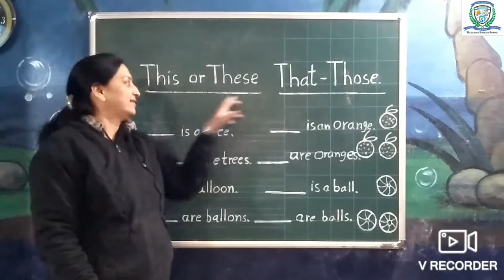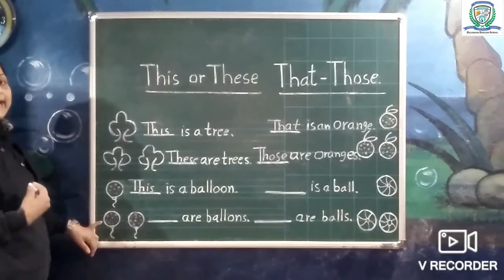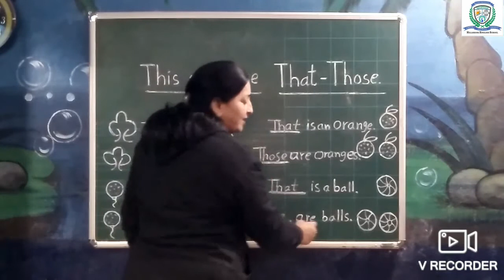Use of 'These & Those'